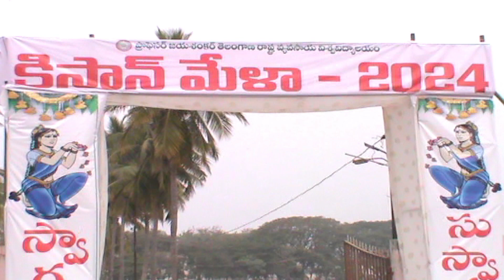10.1.24| DSC | Jagtial |పొలాస పరిశోధన స్థానంలో రైతులు శాస్త్రవేత్తలు చర్చ గోష్టి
| Durga Siti Cable | News |పొలాస పరిశోధన స్థానంలో రైతులు శాస్త్రవేత్తలు చర్చ గోష్టి